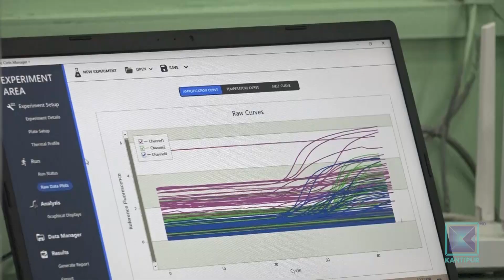भोज-भतेर जमघट रोकौं - डा अनुप सुवेदी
अहिले कोरोना महामारीका बीचमा पनि बिहे, भोज-भतेर लगायत जमघट हुने कार्यक्रम गरिरहेकै छन् । यस्ता कार्यले संक्रमणलाई झन घरघरमा पुर्याइरहेको छ । यस्तो जोखिमकाबारे संक्रामक रोग विज्ञ डाक्टर अनुप सुवेदी के भन्छन त ? हेरौँ